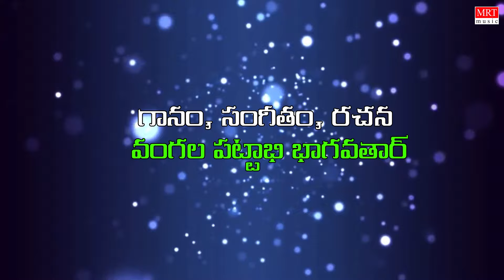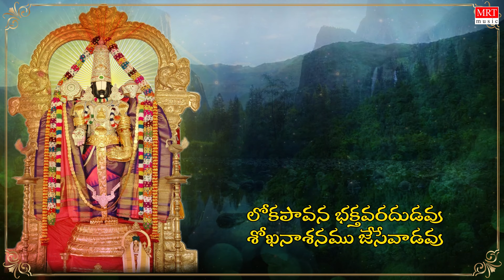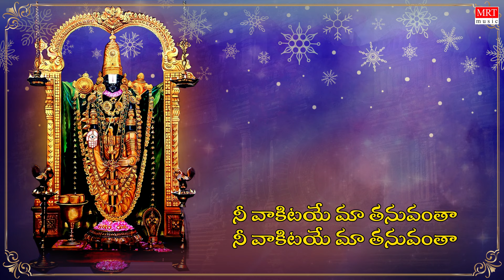సప్తషైల స్వామిని - తెలుగు లిరిక్స్ | Saptha Shailamula Swamini|Bhagavathar, T.K. Kalyani | MRT Music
MRT Music Bhakthi Sagara Presents: "Saptha Shailamula Swamini" Lyrical Video Song. Sung By: Vangala Pattabhi Bhagavathar, T.K. Kalyani, Music Composed By: Vangala Pattabhi Bhagavathar, Lyrics By: Vangala Pattabhi Bhagavathar

Song Name : Saptha Shailamula Swamini
Programe Name : Sapthagiri Sankeerthana Mala
Singer Name : Vangala Pattabhi Bhagavathar, T.K. Kalyani
Music Director : Vangala Pattabhi Bhagavathar
Lyricist Name : Vangala Pattabhi Bhagavathar
Music Label : MRT Music